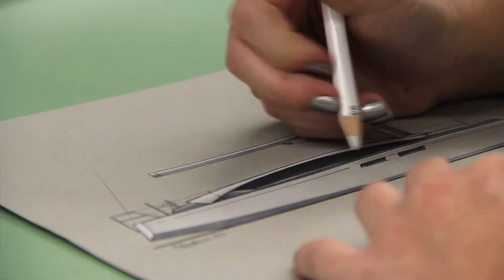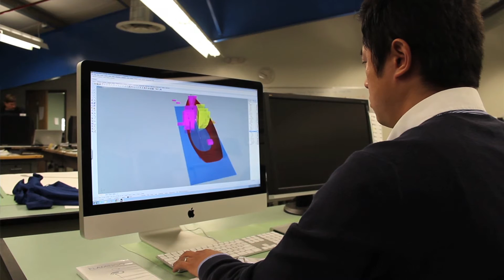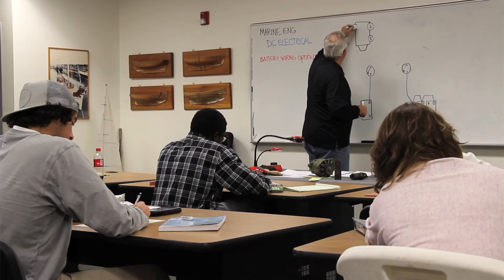The Landing School Yacht Design Program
Yacht Design is all about creating a fluid, dynamic, artful watercraft with nothing more than a computer. In this program, you'll obtain the knowledge and skills that will enable you to craft some of the finest boats in the world.

The Landing School is a full-time, post-secondary school that provides education in modern yacht design, boat building and marine systems technology. For high school graduates, veterans, adult learners, second career seekers and international students. The Landing School offers diplomas and Associate's degrees.